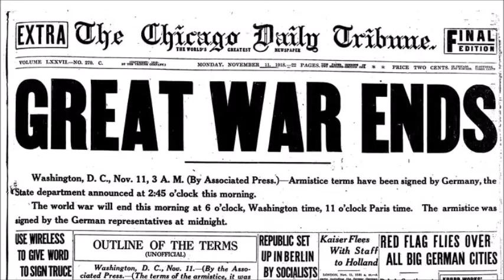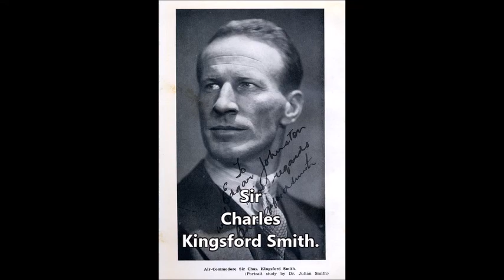Charles Kingsford Smith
In 1928, Charles Kingsford Smith made the first trans-Pacific flight from the United States to Australia. During WW1, Charles Kingsford Smith was a Flight Instructor at Eastchurch, on the Isle of Sheppey.